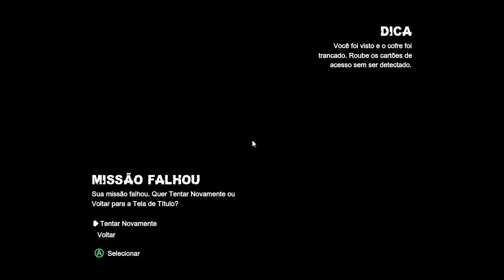Batman: Arkham City - Coringa e Mulher Gato [HD]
Meu último gameplay de Batman: Arkham City mostrando um embate épico contra o Coringa e a tão sonhada jogatina com a Mulher-Gato o/